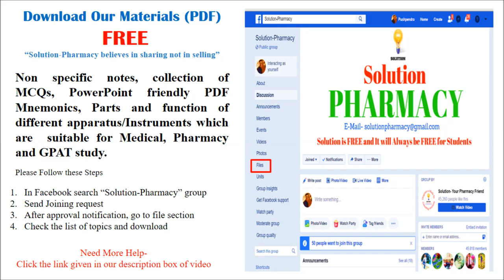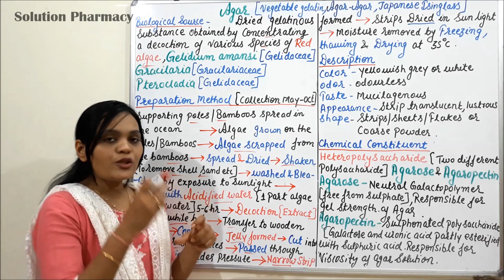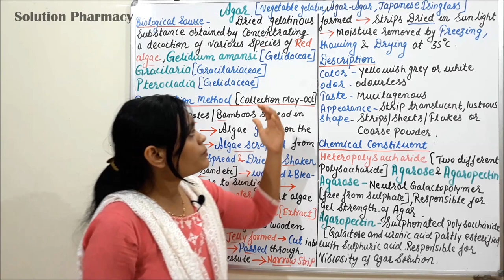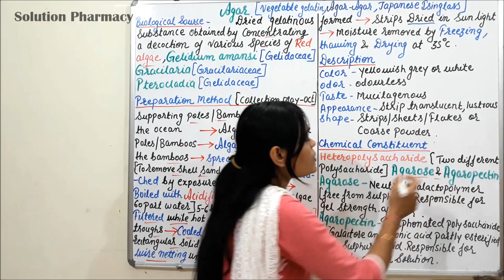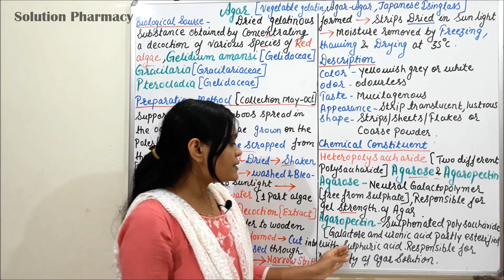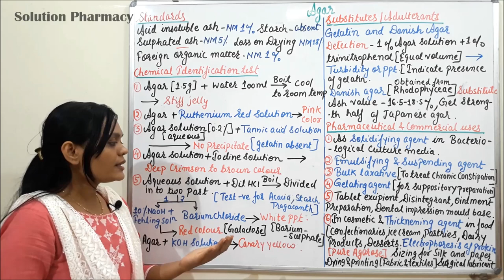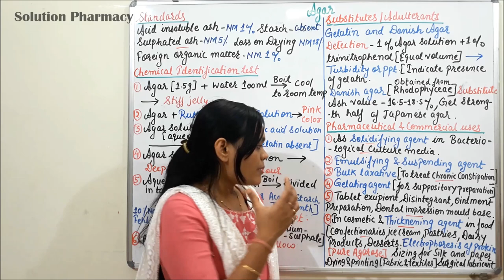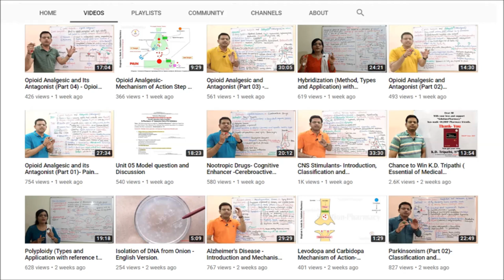Class (96) = Carbohydrate Containing Drug (Part 02) | Agar (Source, Preparation, Evaluation & Uses)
AGAR
Synonym
Agaragar, Japanese Isinglass, Vegetable gelatin.
Botanical Source
It is the dried gelatinous substance obtained by extraction with water from Gelidium amansii or various species of red algae like Gracilaria and Pterocladia, belonging to family Gelidaceae (Gelidium and Pterocladia), Gracilariaceae (Gracilaria).

Collection and Preparation
Collection of the algae is usually made in summer (May and October). The bamboos are taken out and the seaweeds are stripped off. Algae are dried, beaten with sticks and shaken to remove the sand and shell attached to them. Then washed with water and bleached in the sunlight. The agar is then boiled; one part of algae with 50 parts of water acidified with acetic acid or dilute sulphuric acid. The hot extract is subjected filtration which on cooling forms a jelly-like mass. The mass thus obtained is then passed through screw press to obtain strips of agar. Then, these strips are again dried in the sunlight in trays.

Chemical Constituents
Agar is a complex heterosaccharide and contains two different polysaccharides known as agarose and agaropectin. Agarose is responsible for the gel property of agar. It consists of D-galactose and L-galactose unit. Agaropectin is responsible for the viscosity of agar solution.

Chemical Tests
1.To agar powder, a solution of ruthenium red is added. The red colour is formed indicating mucilage.
5. Agar is warmed in a solution of KOH. A canary yellow colour is formed.
6. An aqueous solution of agar (1%) is prepared in boiling water. On cooling, it sets into a jelly.
7.To agar solution, an N/20 solution of iodine is added. A deep crimson to brown colour is obtained (distinctive from acacia gum and tragacanth).
8. To a 0.2% solution of agar, an aqueous solution of tannic acid is added. No precipitation is formed indicating the absence of gelatin.

Uses
1. Agar is used to treating chronic constipation, as a laxative
2. Suspending agent,
3. An emulsifier
4. A gelating agent for suppositories, as a surgical lubricant, as a tablet excipient, disintegrant
5. It is extensively used as a gel in nutrient media for bacterial cultures.
6. The gel in cosmetic, as a thickening agent in food especially confectioneries and dairy products.